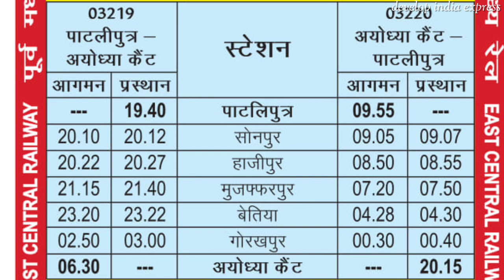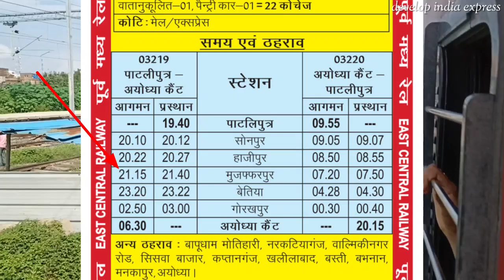सीतामढ़ी To अयोध्या की जगह मिली पाटलीपुत्र To अयोध्या नई ट्रेन वाया मुजफ्फरपुर- नरकटियागंज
धन्यवाद !